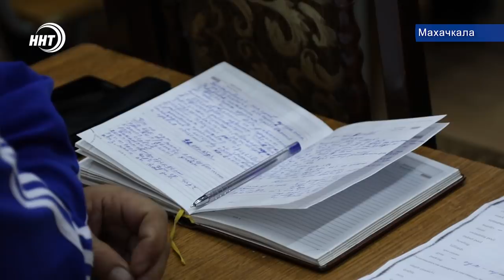Новости Дагестан 1.11.19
Патрули скрытого  контроля! Сотрудники ГИБДД проводят рейды по выявлению лихачей на дорогах.

Перед пенсией снова за парты! Минтруд помогает обрести новую профессию старшему поколению, имеющему опыт и стаж.

Коронные приёмы и другие секреты спортивного мастерства. Чемпионы мира, Европы и Олимпийских игр по вольной борьбе провели мастер-класс на Севере республики